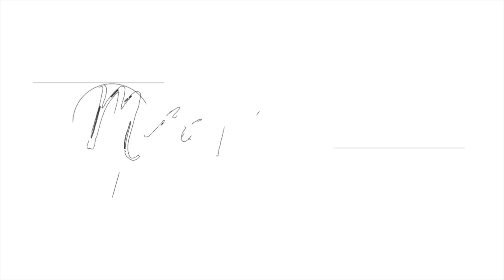Flight Attendant SALARY | How much is the salary of an FA? + Breakdown of Salary by Misskaykrizz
Flight Attendant SALARY UPDATE | How much is the salary of an FA? + Breakdown of Salary

Are you curious of flight attendant's take home pay? Do you consider to be a flight attendant? Here's something which will help you decide. Also, I listed the breakdown to let you know what items are included on FA's salary.

Computer:
13" Macbook Pro 128GB

Others:
Hard Drive: